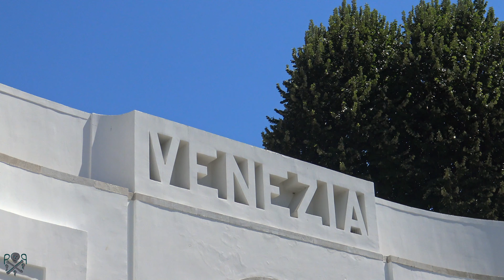C'est l'ÉTÉ À VENISE : Les CIGALES chantent dans les GIARDINI!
C'est l'été à Venise et les Cigales chantent dans les Giardini et à Sant'Elena! Aussi fort qu'en Provence! Découvrez cette petite promenade dans ces 2 merveilleux quartiers tellement Vénitiens!